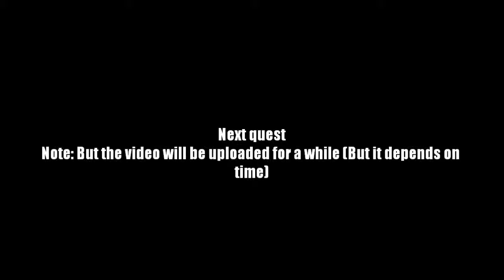AQ Worlds "Face Off" (Part 143)